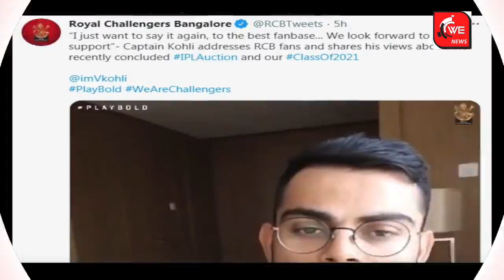Khabar Dinbhar: 2 मिनट में देखिए दिनभर की 10 बड़ी खबरें | Top News || Hindi News | WE NEWS